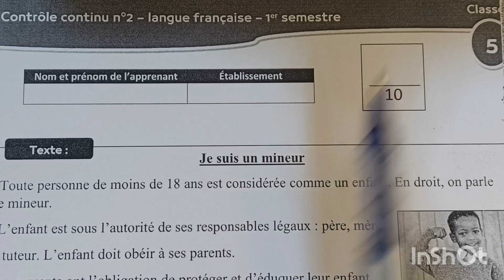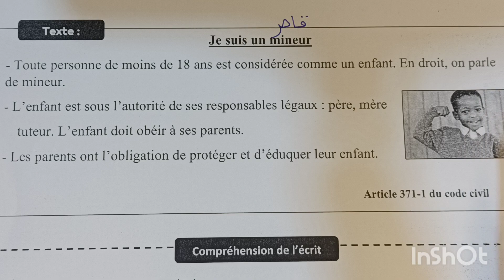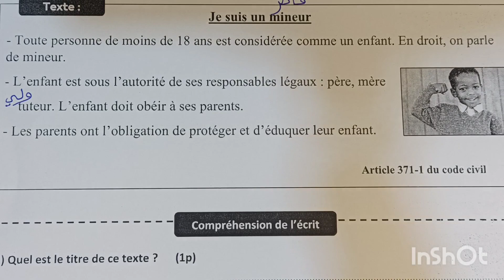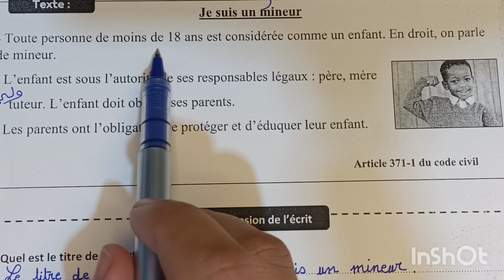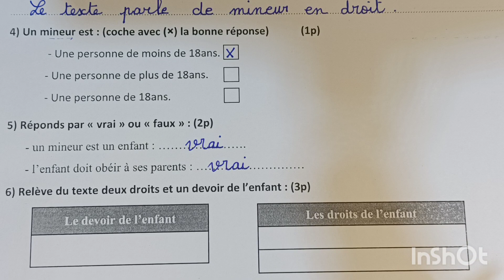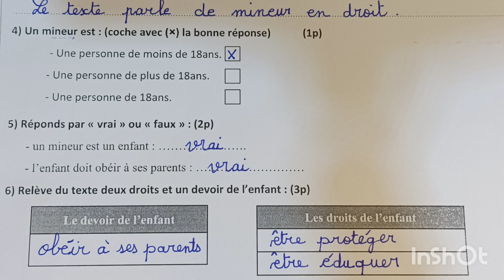الفرض الثاني في الدورة الأولى مادة اللغة الفرنسية المستوى الخامس 2024#فروض_المرحلة_الثانية